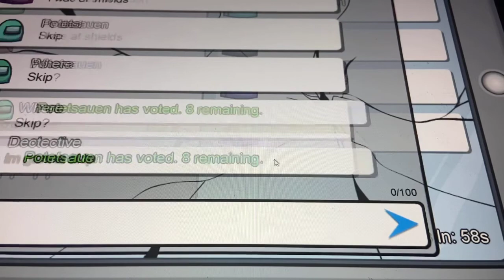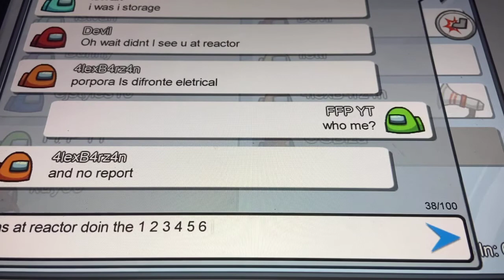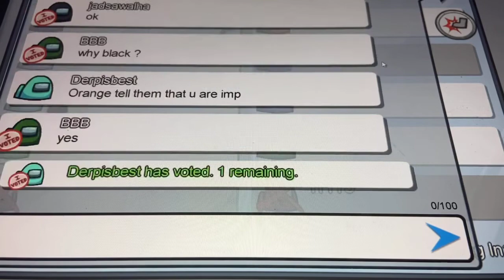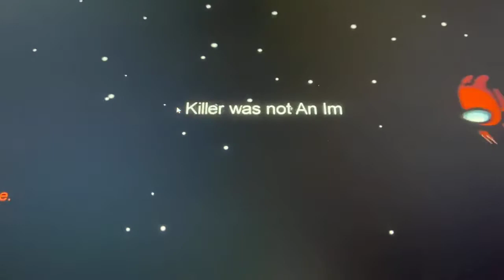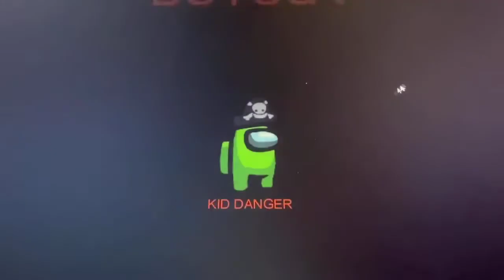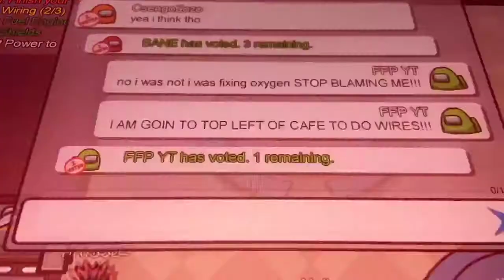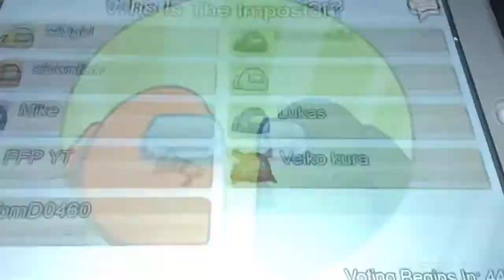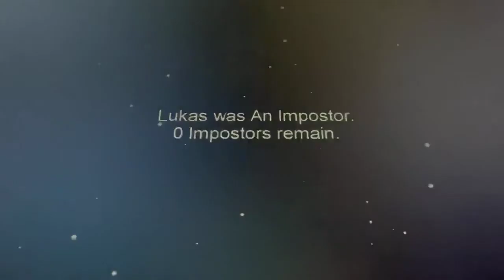Among Us part 6:There’s two dark greens?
Hope u all enjoyed also hope u like and sub bcs i lost two subs lately have a great day